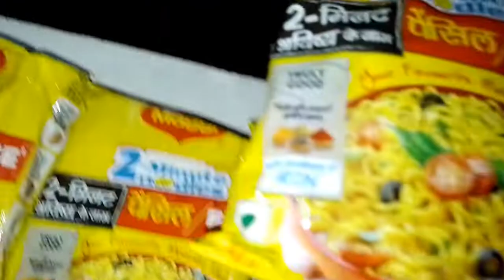short viralshorts tranding tractorvideo👄👄🤑🤑 tractor jcbvideo youtubeshorts india instagram